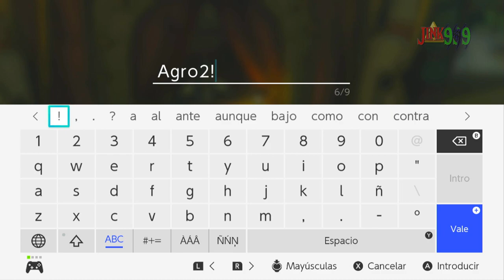👻ME ATACA UN GANON FANTASMA SAMURAI INVENCIBLE | Dia 2 - ZELDA TEARS OF THE KINGDOM | Jink999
Hola Amigos/as !!
🚩Conviértete en miembro de este canal para disfrutar de ventajas:
🌟 Comparte📣
🌟 Subscribete ✅
🌟 Campana activada 🔔